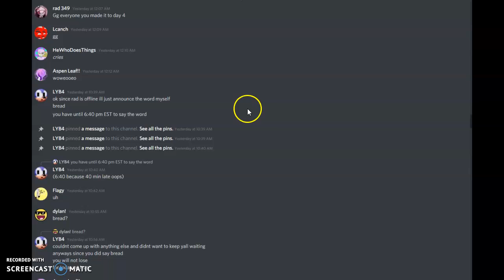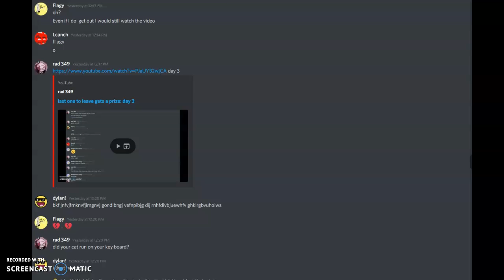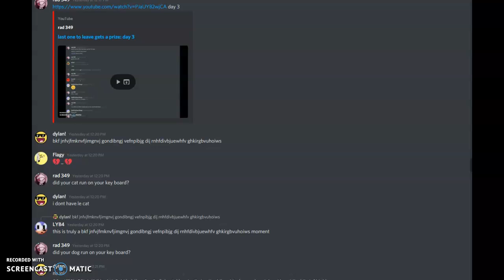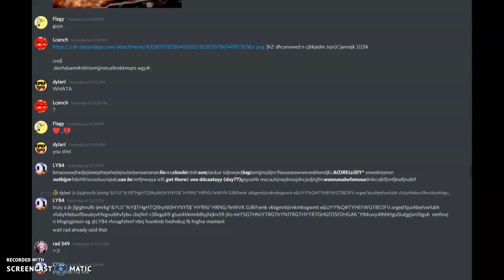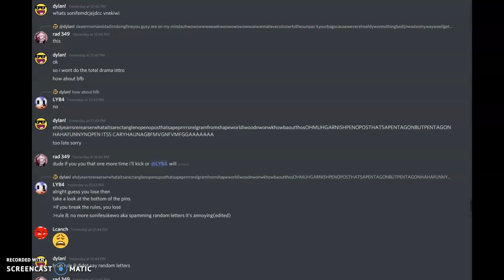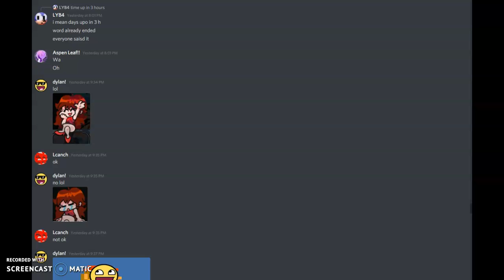last one to leave the group chat wins a prize: day 4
day 4 poggers
rad 349: host
LYB4: co-host
Aspen Leaf!!: contestant (still in)
flagy: contestant (still in)
dyl: contestant (still in) (was called dylan for day 4)
HeWhoDoesThings: contestant (still in)
Lcanch: contestant (still in)
rexback: contestant (eliminated)
rooby: contestant (eliminated)
ya !: contestant (eliminated)